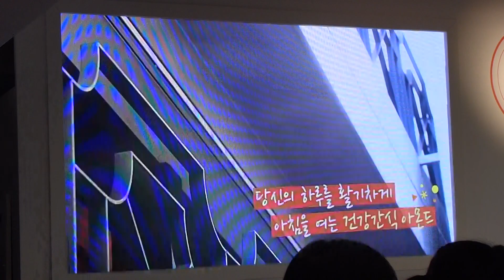1109 캘리포니아 아몬드 굿 데이 브런치 파티효린